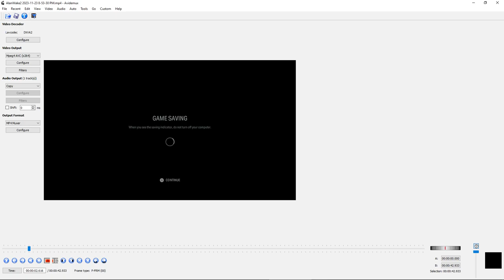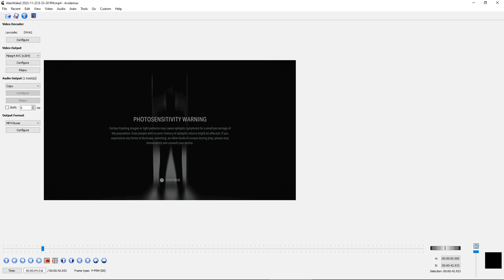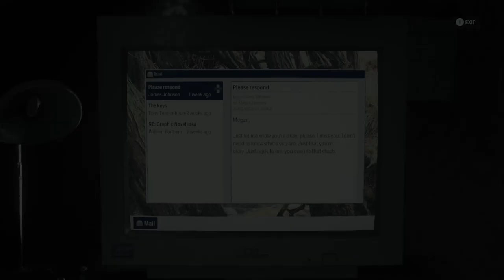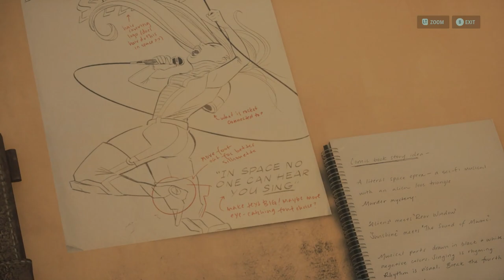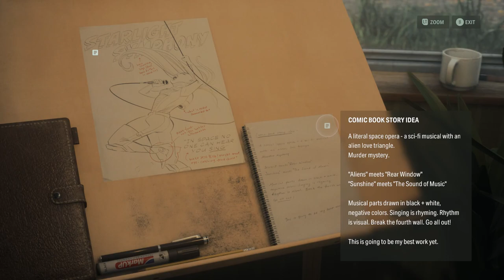Let's Play Alan Wake II 051 - Tales of the Trailers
Saga returns to Lighthouse Trailer Park to investigate her own purported life, snoop into other peoples' homes, and find useful treasure. Along the way, we read strangers' emails and confirm something terrible about an old friend.